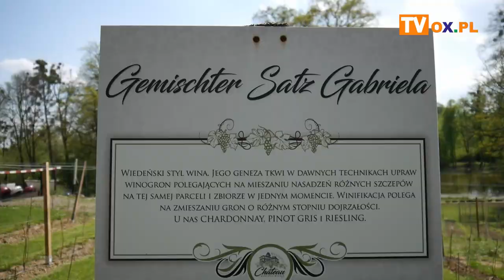Gastrofestiwal, retro pociąg i rajd - wszystkie drogi prowadzą do Piotrowic...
Już w najbliższą sobotę (21.05) w Piotrowicach koło Karwiny odbędzie się Gastrofestiwal. Na terenie motocrossu w Marklowicach Dolnych na uczestników czekają nie tylko doznania kulinarne, ale także szereg wydarzeń towarzyszących. Na miejsce wydarzenia m.in. z Zebrzydowic będzie można dojechać retro pociągiem z lat 60. XX wieku. Na tym nie koniec retro niespodzianek. Organizatorzy zapraszają także na I Międzynarodowy Rajd Pojazdów Zabytkowych nad Piotrówką. Więcej o tych wydarzeniach w materiale filmowym.